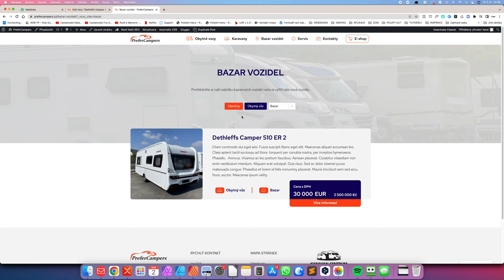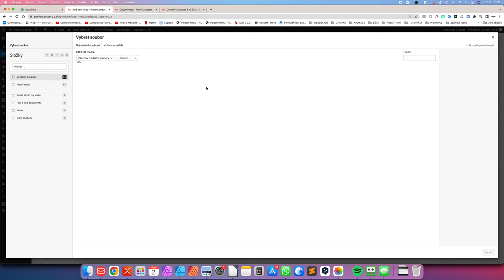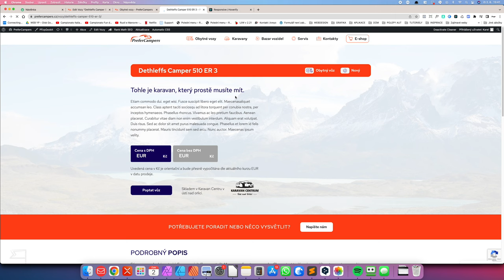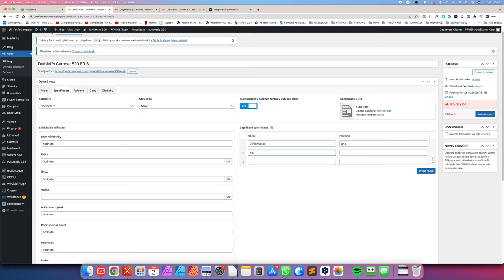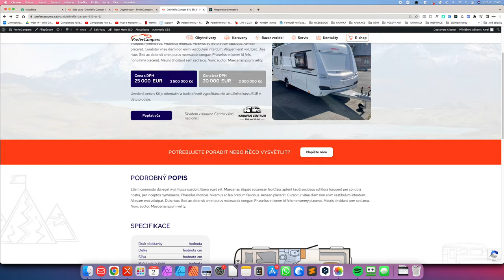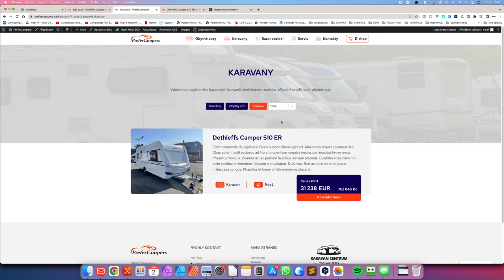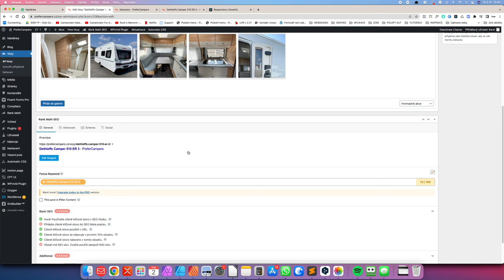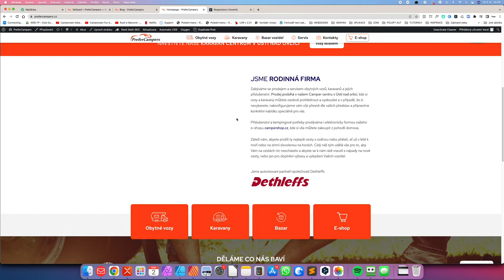Prefer campers návod na použití karavanu